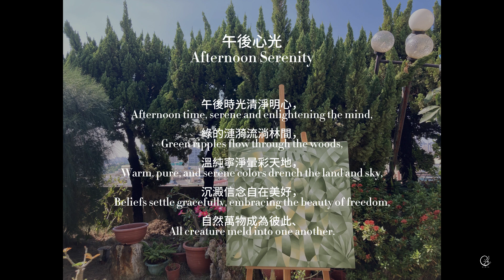抽象繪畫《午後心光》｜線上小畫廊｜Online Gallery｜ "Afternoon Serenity"何芝迎繪畫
抽象繪畫《午後心光》Abstract Painting "Afternoon Serenity"

尺寸：90x90 cm
媒材：畫布、壓克力顏料

午後時光清淨明心，
綠的漣漪流淌林間，
溫純寧淨暈彩天地，
沉澱信念自在美好，
自然萬物成為彼此、

來自太陽的自然之光，美好珍貴，無形無味，日復一日，照亮大地，滋養萬物。人們為物質生活奮鬥追尋著有形有價的事物，卻遺忘或不曾留心真正珍貴美好的事物，然而這往往都是上天賦予人最基本的權力與富足。它們無形無狀不須用金錢或體力就可獲得，如太陽光。太陽日復一日重複循環，看似簡單固定的自然現象蘊藏無比的奇蹟，光線照亮物質及非物質世界，讓每一個事物有了形態和色彩，帶給萬物生機及前進的希望和勇氣，幫助人們存活世界，深刻地影響人的身體與心靈。

Afternoon time, serene and enlightening the mind,
Green ripples flow through the woods,
Warm, pure, and serene colors drench the land and sky,
Beliefs settle gracefully, embracing the beauty of freedom,
All creature meld into one another.

The natural light from the sun, beautiful and precious, intangible and tasteless, day after day, illuminates the Earth and nurtures all living things.

People often strive for materialistic pursuits, chasing tangible and priced possessions, yet they forget or never pay attention to truly precious and beautiful things. However, these are often the most basic rights and wealth granted to people by a higher power. They are intangible, formless, and require no money or physical effort to obtain, much like sunlight. The sun's daily repetition may seem like a simple, fixed natural phenomenon, but it conceals incredible miracles. Its rays illuminate both the material and non-material world, giving form and color to everything, infusing life and instilling hope and courage for progress in all things, helping people survive in the world and profoundly affecting the body and soul.